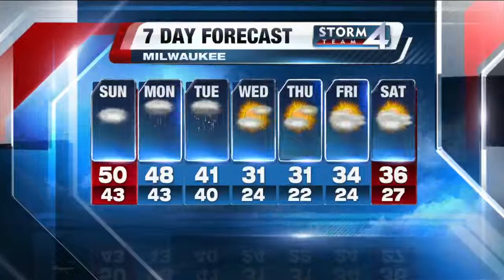The 7 day Storm team 4Cast